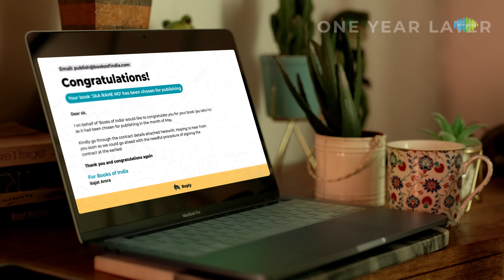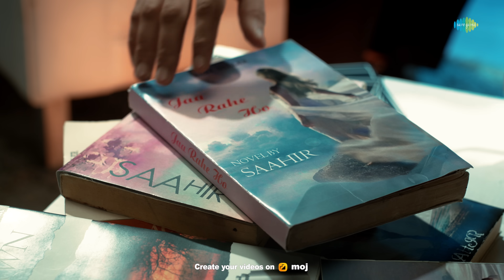Jaa Rahe Ho | Mohsin Khan | Akanksha Puri | Yasser Desai | Kunaal Vermaa | Ranju V | Official Video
‘’Sahi Dil Dukhaya tha Anjaane Mein
Mujhe Mashoor Kar Diya Zamaane Mein’’ – Kunaal Vermaa

"Jaa Rahe Ho’’ illustrates love, betrayal, and a scenario that brings two lost lovers to face to face once again in a complete twist of fate.

Mohsin Khan plays the role of a loving boyfriend who aspires to be a writer. He faces betrayal at the hands of his girlfriend, played by Akanksha Puri who breaks their future together along with his heart. Written and composed by Kunaal Vermaa and soulfully rendered by Yasser Desai, this heartbreak anthem will not only evoke painful memories of every break-up but also inspire you to rise above the situation.

Audio Credits :

Singer : Yasser Desai
Lyricist & Composer : Kunaal Vermaa
Featuring : Mohsin Khan, Akanksha Puri
Music producer/Mixed & Mastered : Aditya Dev
Dolby Atmos Mix : Subhadeep Mitra at OpenReel Studios
Music Assistant : Vaibhav Tiwari, Aman Tak, Amol Dangi
Dialogues : Vaibhav Tiwari, Kavita Sharma
Supporting cast - Paras Randhawa, Kuldeep Singh

Video Credits :

Director : Ranju Varghese
Production House : Ranju Varghese Creations
DOP : Duleep Regmi
Creative Director : Kadambari Varghese
Costumes : Hetvi Gindra
Art Director : Dipesh Tunwal
H/M Stylist : Salman Khan , Salma Sayyed
Assistant Director : Abhay Raut
Assistant Choreographer : Roshini Nair
Executive Producer : Moin Khan
Production Manager : Sachin Prajapati
Production Assistant : Azeem Khan
Project Manager : Gaurav Chawla
Editor : Abhay Raut
VFX : Abhinay Soni
Grading Artist : Miten@ch4
Producer : Saregama
Colorist : Miten@ch4

Lyrics :

Suno
Gila berukhi ka karenge
Tumse fursat mein kabhi
Par arzi yeh bhi hai
Khuda se
Ke kabhi waqt na mile

Do mod hai raasto ke yahan se
Soch lo tumko jaana hai kahan
Ek or mai hoon
Ek taraf khwab tere
Tum suna do jo bhi hai faisla

Jaa rahe ho dur lekin
Yaad tum rakhna
Khwab tak mein bhi tumhara
Naam na lunga

Aaj tak thi zindagi
Tere liye meri
Kal agar maangoge
Toh ek shaam naa dunga

Yaad tum rakhna
Naam na lunga

Deke mujhko dard
kaise Muskurate ho
Itni besharmi kaha se
Yaar laate ho

Jo mohabbat tumne seekhi hai
Yahan mujhse
Pyaar wo oro pe kaise
Aajmaate ho

Jab talak mai khud ko
Pehle sa bana na loon
Hai mujhe dil ki kasam
Aaram na lunga

Yaad tum rakhna
Naam na lunga

Yaad tum rakhna
Naam na lunga

Saamne hokar ke mere
Do jagah ho tum
Jaanta hai dil tumhara
Bewafa ho tum

Sach kahun toh naa
Kiya hai jo gunaah maine
Umra bhar sehta rahunga
Wo sajaa ho tum

Na dikhaauga tumhe mai
Mera yeh chehra
Ab kisi ka hath jab tak
Tham na lunga

Yaad tum rakhna
Naam na lunga

Tere liye meri
Kal agar mangoge toh
Ek shaam na dunga

Yaad tum rakhna
Naam na lunga
Naam na lunga

Sahi dil dukhaya tha
Anjaane mein
Mujhe mashoor kar diya
Zamaane mein